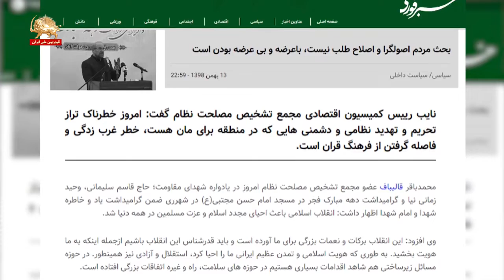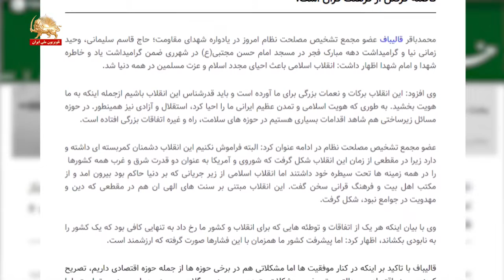بحران اقتصادی رژیم بنزینی بر روی آتش قیام